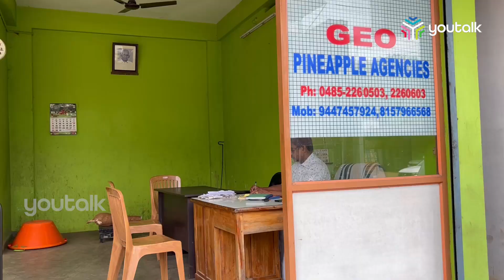വാഴക്കുളത്ത് വളര്‍ന്നുവന്ന ഭീമന്‍ കപ്പ ആളുകള്‍ക്ക് കൗതുകമാകുന്നു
വാഴക്കുളത്ത് വളര്‍ന്നുവന്ന ഭീമന്‍ കപ്പ ആളുകള്‍ക്ക് കൗതുകമാകുന്നു.വാഴക്കുളം ജിയോ പൈനാപ്പിള്‍സ് ഉടമ മാത്യു ജോസഫിന്റെ വീട്ടുമുറ്റത്തിനു സമീപം ചാരി വച്ച നിലയില്‍ ഉപേക്ഷിക്കപ്പെട്ട കപ്പത്തണ്ടില്‍ നിന്നാണ് പന്ത്രണ്ടു കിലോയോളമുള്ള ഭീമന്‍ കപ്പ ലഭിച്ചത്.